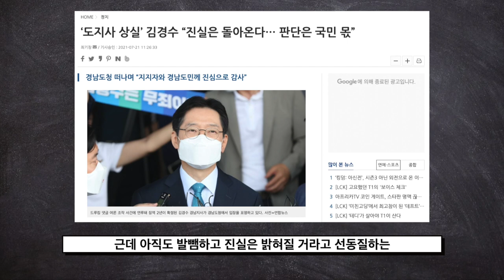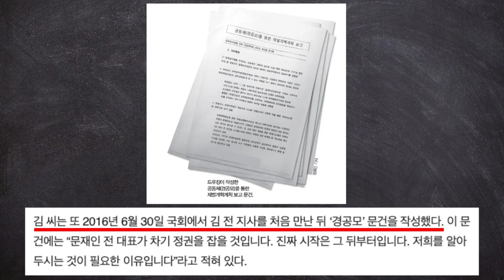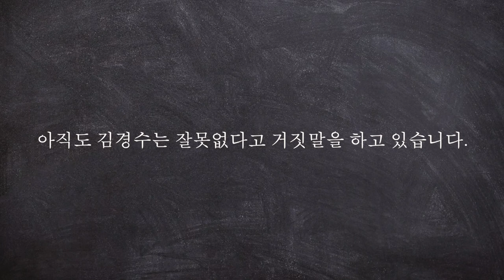댓글조작으로 감옥가는 김경수에게 '5.18 임을위한행진곡'을 부르는 대깨문 조직들...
청년스피릿 계좌번호: 신한은행 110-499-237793 고X형